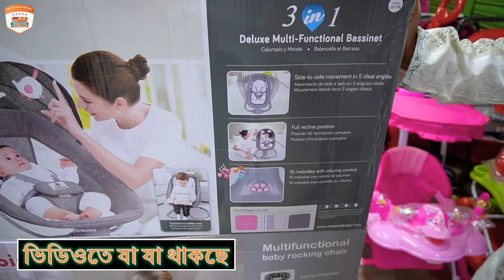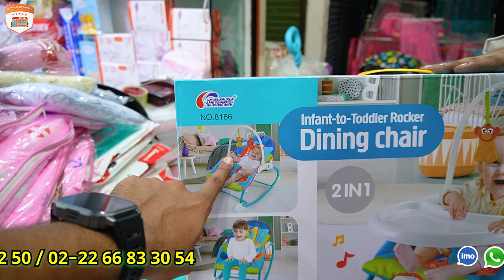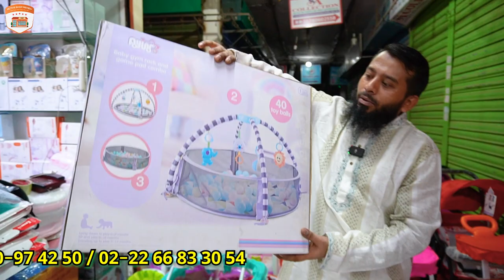২৮৫০ টাকায়🥰আকর্ষণীয় ইলেকট্রিক বেবি রকার😱বেবিদের সবকিছু এখানে পাবেন😇Electric Baby Rocker Price in BD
২৮৫০ টাকায়🥰আকর্ষণীয় ইলেকট্রিক বেবি রকার😱বেবিদের সবকিছু এখানে পাবেন😇Electric Baby Rocker Price in Bangladesh 2023

Shop Name : আলভিয়া বেবি শপ
Address : দোকান নং ২০, নিউ মার্বকেট বনলতা কাঁচাবাজার (দ্বিতীয় তলা), নিউ মার্কেট,  ঢাকা-১২০৫

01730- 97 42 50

বেবি রকার,২৮৫০ টাকায়,১৮ কেজি,বেবিদের সকল আইটেম পেয়ে যাবেন,১০০% অরিজিনাল পণ্য,হোলসেল প্রাইসে,থাইল্যান্ডের,আকর্ষণীয় ইলেকট্রিক বেবি রকার,Electric Baby Rocker Price in BD,Electric Baby Rocker Price in Bangladesh 2023 ,New born baby iteam,বাচ্চাদের সবকিছু,